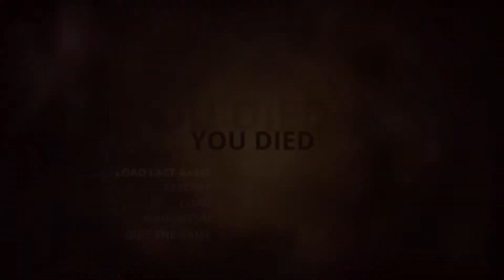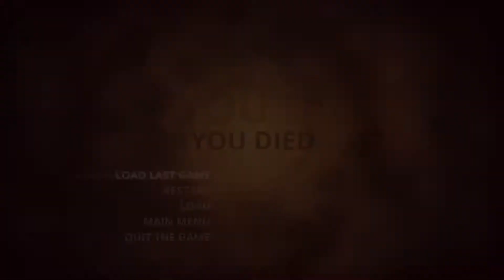JAILBREAK - Styx: Master Of Shadows Part 19 - Gameplay Let's Play Walkthrough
Let's Play STYX: MASTER OF SHADOWS - Gameplay, Walkthrough.

There's a few tokens left to go, a few rooms left to explore, and a few more clone bombs to annoy us.

Styx is a goblin on a mission: reach the World Tree, source of the Amber, find unimaginable riches and, perhaps, find himself.

Deep inside the vertiginous and multi-layered forsaken Tower of Akenash, where Humans and Elves protect the World-Tree, source of the Amber – a powerful and magical golden sap – is hidden Styx’ chance to understand his true origin... and to make a fortune at the same time.